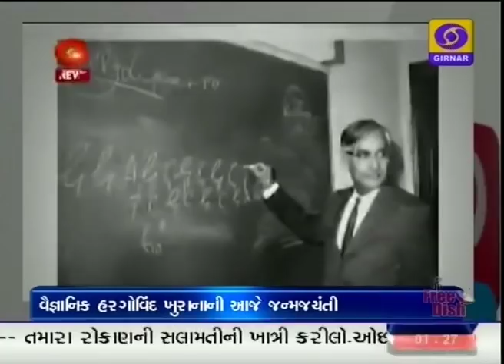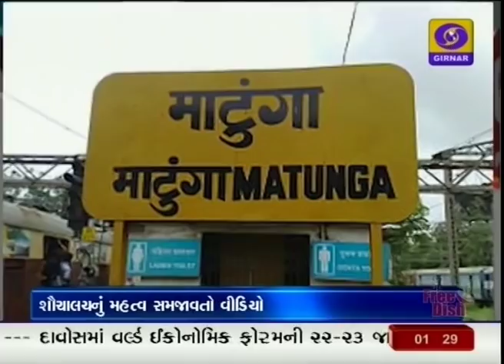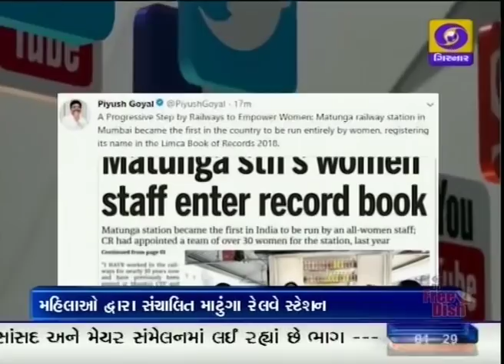Mid Day News at 1.00 PM | 09-01-2018